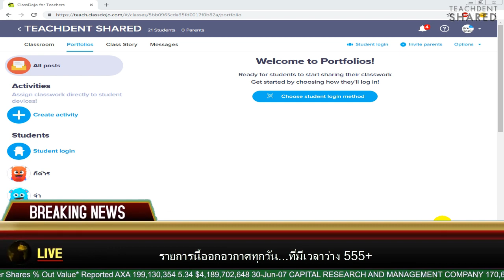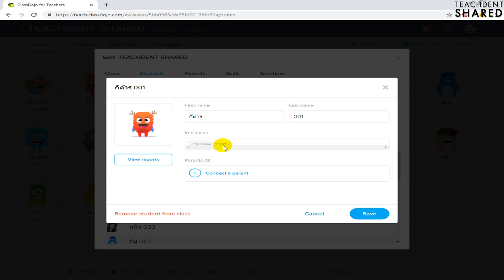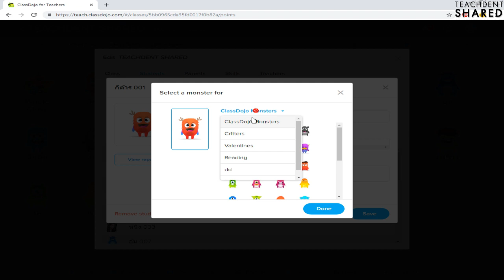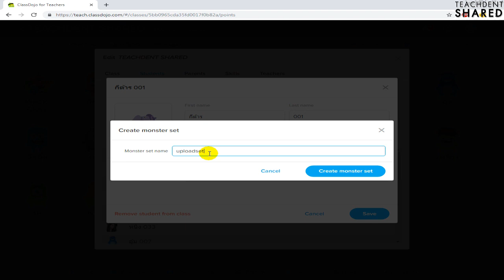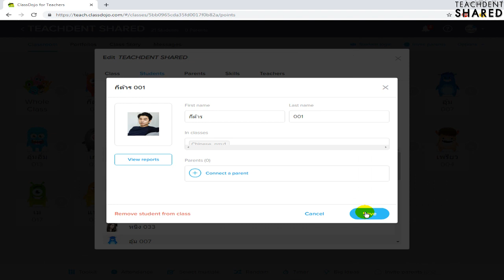ของเล่นใหม่ Classdojo 2019 | Classdojo EP.4 ตอนที่ 1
คลิปวิดีโอนี้ : ทุกท่านจะได้เรียนรู้เกี่ยวกับเครื่องมือใหม่ ๆ ที่น่าสนใจจากเว็บไซต์ Classdojo ที่ต้องบอกเลยว่าช่วยสร้างความแตกต่าง ความสนุกสนาน ความน่าสนใจ ในชั้นเรียนได้แน่นอนครับ